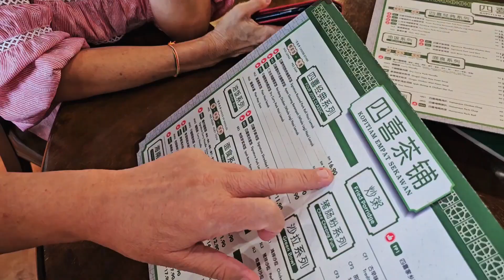朋友有空来坐坐